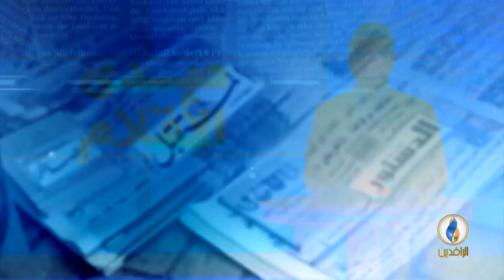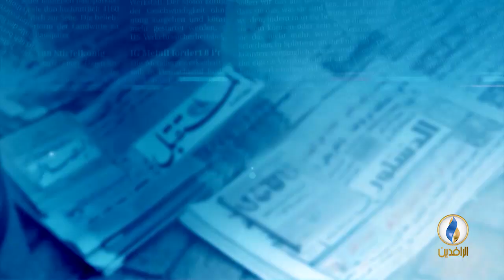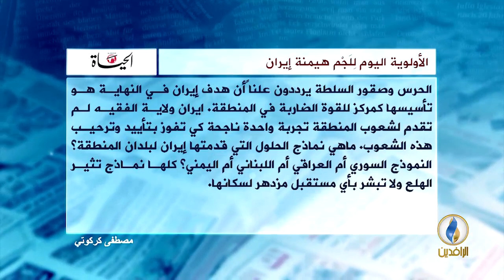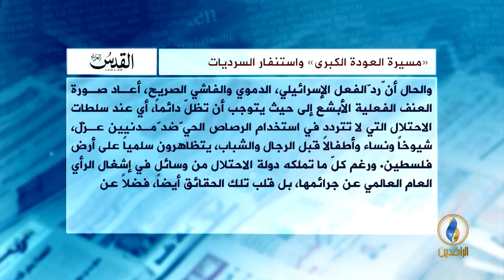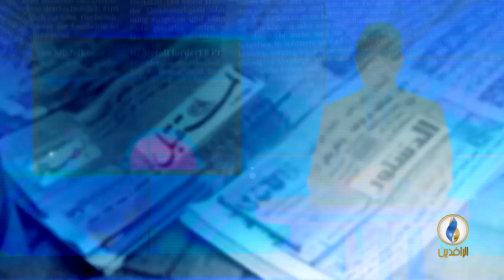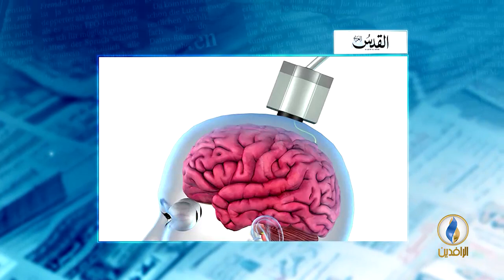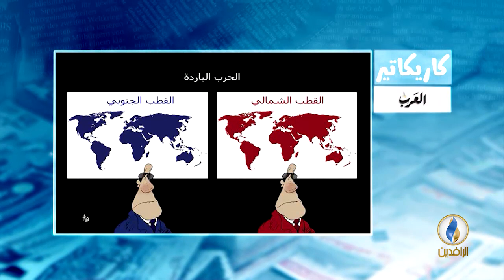صدى_الأقلام | 8 - 4 - 2018